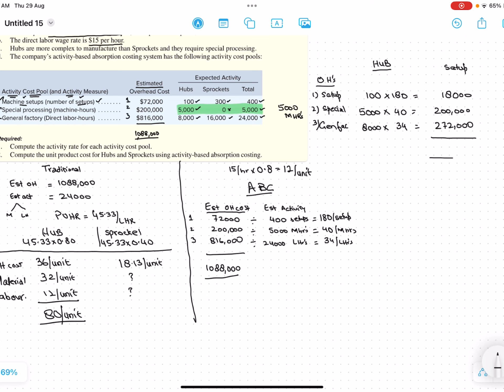Cost accounting - ABC - Basics with short example ABC vs Traditional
Traditional vs ABC and topic round up , costing , costing methods